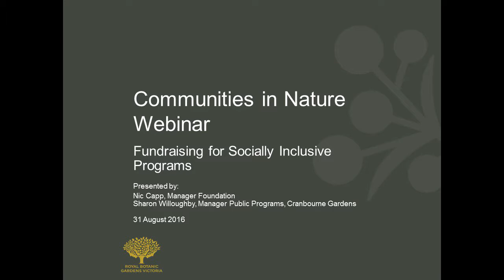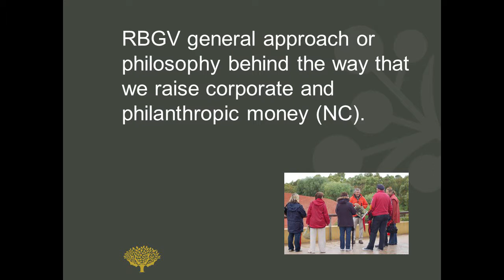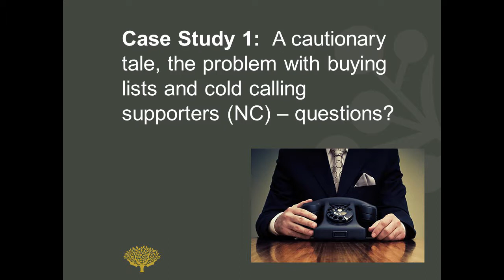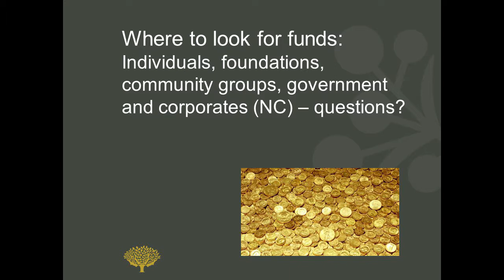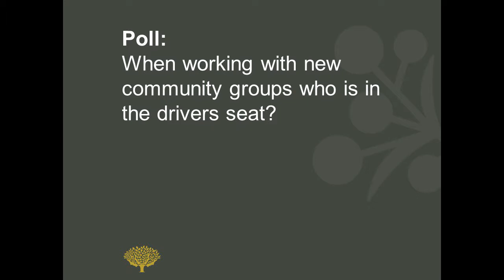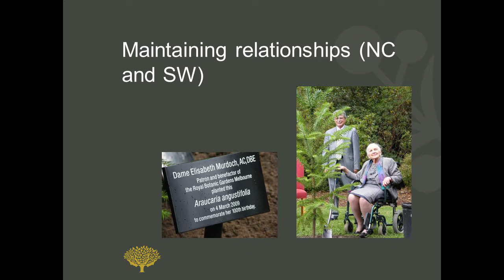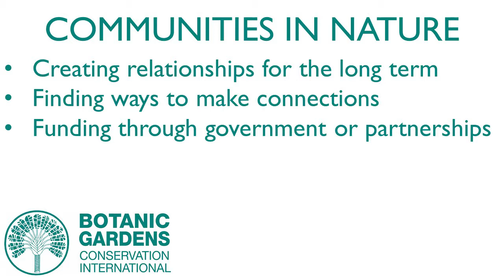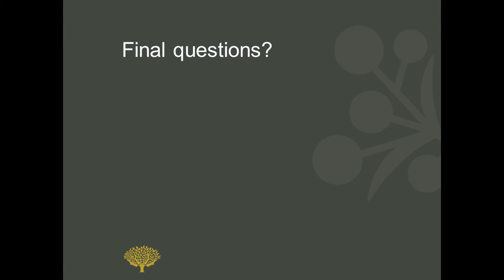Communities in Nature Webinar 4 Fundraising for community projects